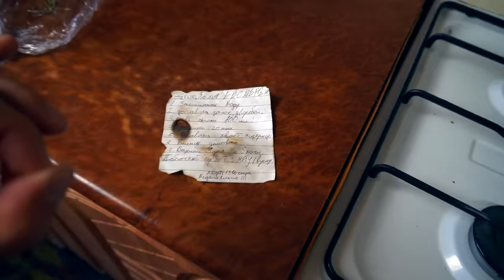СВАРИЛ И ВЫПИЛ ЗЕЛЬЯ БЕССМЕРТЬЯ с ДАРКНЕТ в 3:00 *я стал бессмертным* (как сделать зелья)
Сегодня я решил сварить и выпить зелья с даркнет и купил для этого специальный рецепт! Это было жестко, я стал бессмертным и не чуствовал боли вообще! + я еще и сам сварил рабочее зелья.

СВАРИЛ И ВЫПИЛ ЗЕЛЬЯ БЕЗСМЕРТЬЯ с ДАРКНЕТ в 3:00 *я стал безсмертным* (как сделать зелья)

СПРАШИВАЙ: ask.fm/s_e_r_h_y_i__k_i_n_g